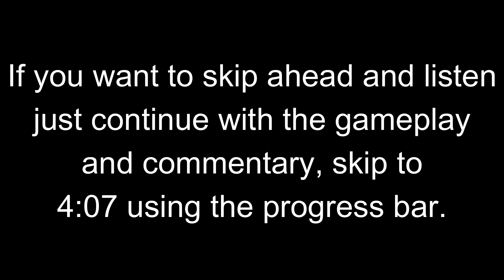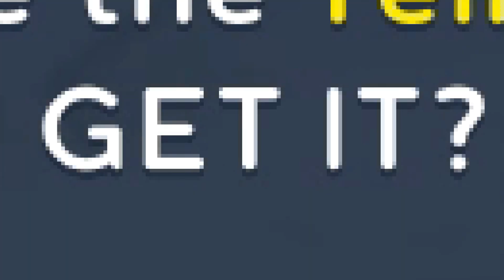They made Rabbid Mario hot | Mario + Rabbids: Sparks of Hope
I am a 20 year old man who simps for Rabbid Mario